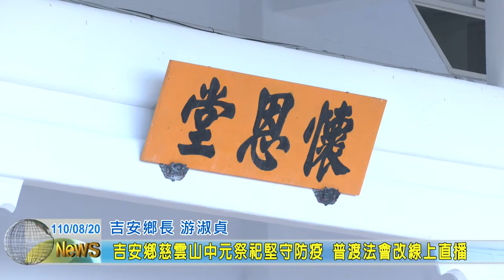20210820 04 吉安鄉慈雲山中元祭祀堅守防疫 普渡法會改線上直播